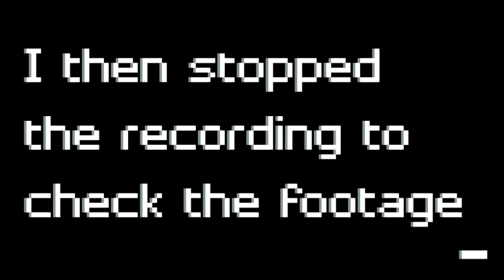Pokemon LeafGreen Nuzlocke- Part 6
Here we are back with a video where I have my face can on!
And I use a decent Mic (as I get a headset a day or so before this goes up on YouTube!!)